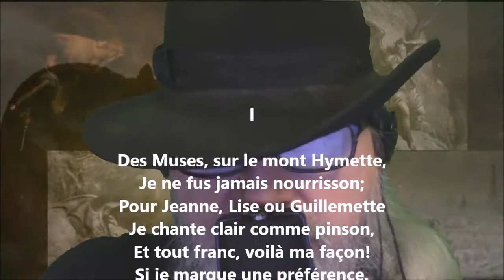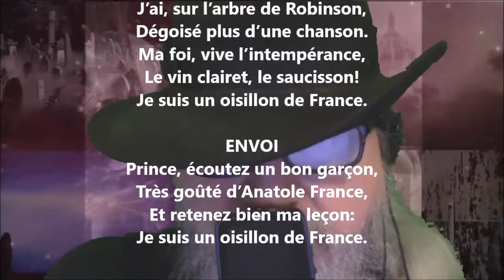Ballade I - Gabriel Vicaire lu par Yvon Jean